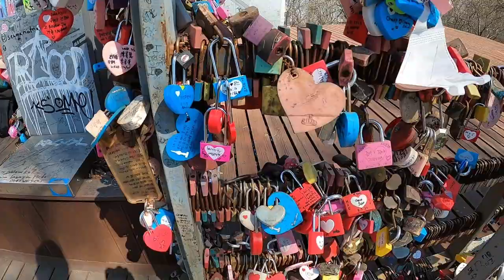Trip to South Korea - Part 1 (Gyeongbokgung Palace, DDP, Korean War Museum, Seoul Tower, Cafe)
Part 1 of our trip to South Korea. March 2024

We visited for 8 days. For the first two days in Seoul, we went to Gyeongbokgung Palace, Dongdaemun Design Plaza (DDP), Korean War Museum, Seoul Tower, cafes and restaurants!